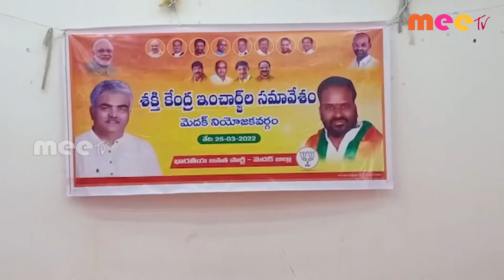రామాయంపేటలో బిజెపి సమావేశం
//26-03-22// MEEV NEWS /// రామాయంపేట